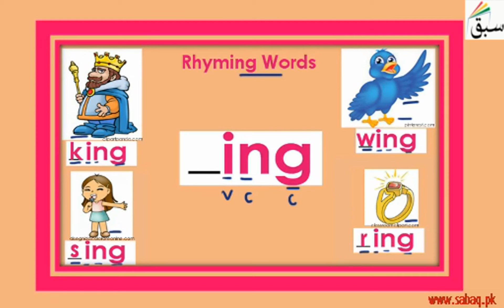4 Letter Rhyming Words (ending with ing), English Lecture | Sabaq.pk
4 Letter Rhyming Words  (ending with ing)
This video is about: 4 Letter Rhyming Words (ending with ing)

CLASSES WE COVER AT SABAQ.PK / SABAQ FOUNDATION:

1. KG
2. Class 1
3. Class 2
4. Class 3
5. Class 4
6. Class 5
7. Class 6
8. Class 7
9. Class 8
10. Class 9
11. Class 10
12. Class 11
13. Class 12
14. Class 13
15. Class 14
16. MCAT
17. ECAT
18. CSS

BOARDS WE COVER AT SABAQ.PK / SABAQ FOUNDATION:

1. FBISE
2. Sindh Board
3. KP Board
4. Balochistan Board
5. Cambridge

STUDY MATERIAL WE OFFER AT SABAQ.PK / SABAQ FOUNDATION:

1. Physics Lectures
2. Chemistry Lectures
3. Mathematics Lectures
4. Biology Lectures
5. English Lectures
6. General Science Lectures
7. Computer Science Lectures
8. General Math Lectures
9. Accounting Lectures
10. Statistics Lectures
11. Advance Accounting Lectures
12. Cost Accounting Lectures
13. Practice Tests
14. Physics Practical
15. Chemistry Practical